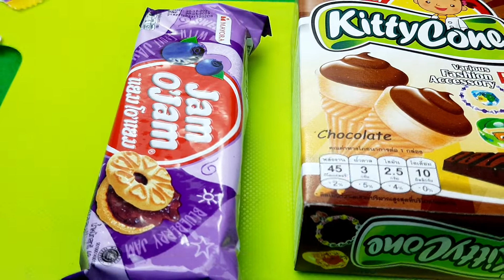ojam lovely lollipops package, !, A Lot's of Chocolate Sweets, Satisfying ASMR with mixingcandy